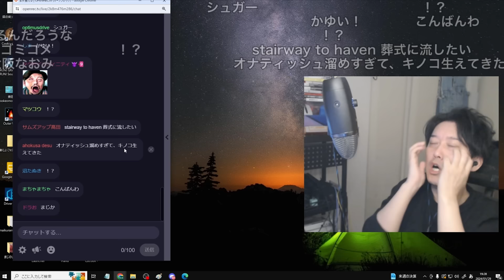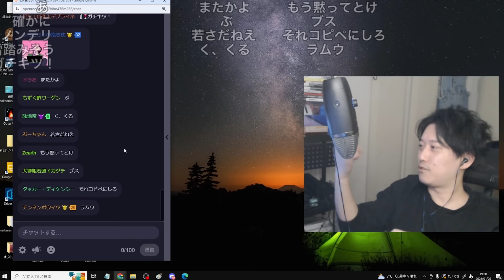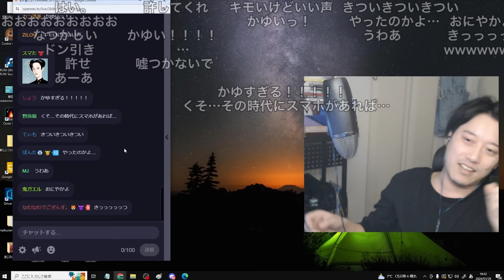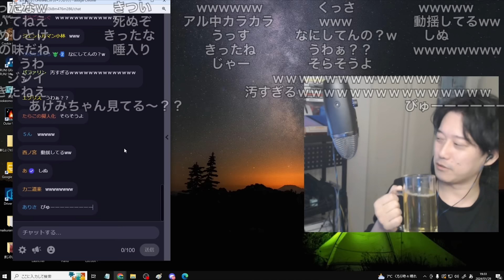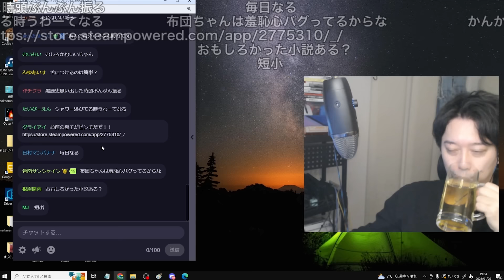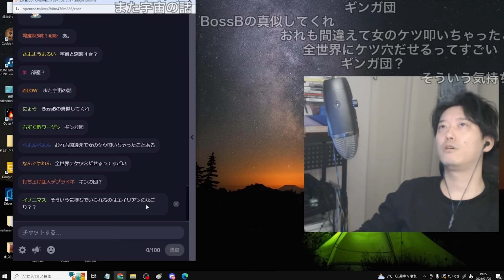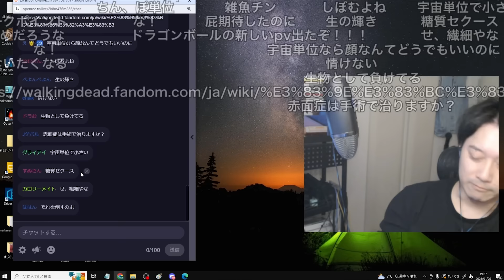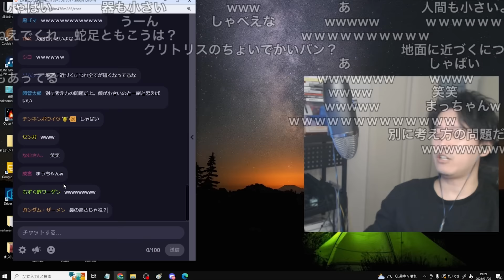布団ちゃんによる若かりし頃の恥ずかしい失敗談「ドラムマニア」 2024/01/29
布団ちゃん
OPENREC.tv